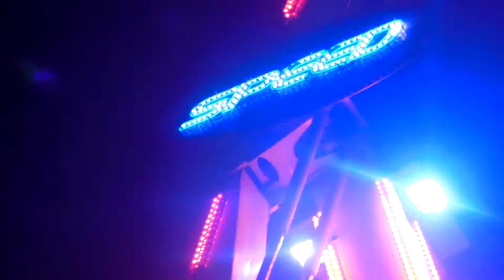Speed *Van De Laan-Swinkels* - Offride In de Avond Kermis Groesbeek 2014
This Channel is all about Rides in all sorts